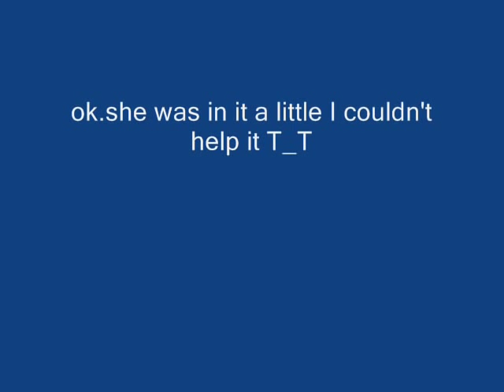Crash and burn Sora X Riku Tribute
It's a SoraXRiku Tribute^^ I hope you like it.
Sorry for the crappy ending ^^'' I was running out of video's.